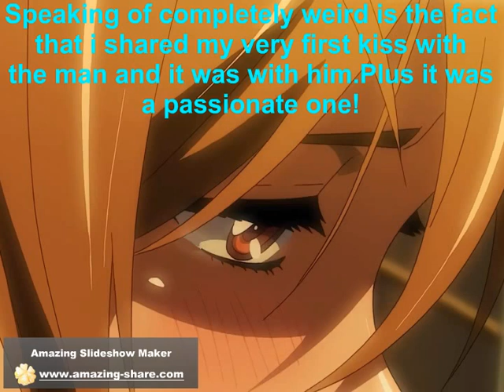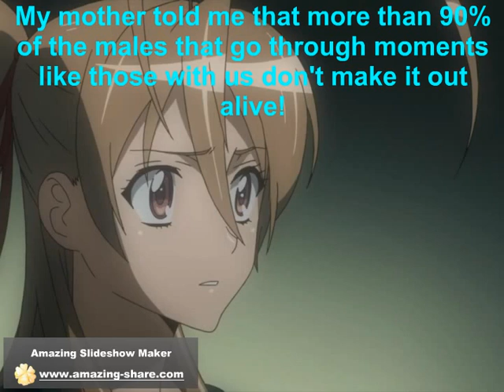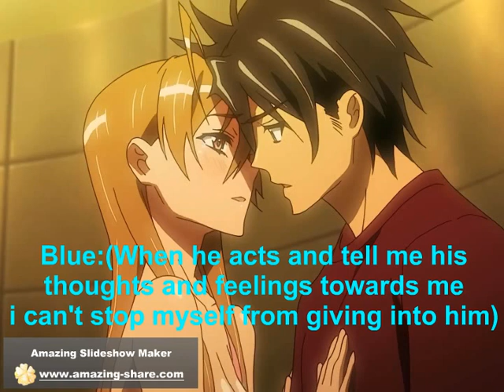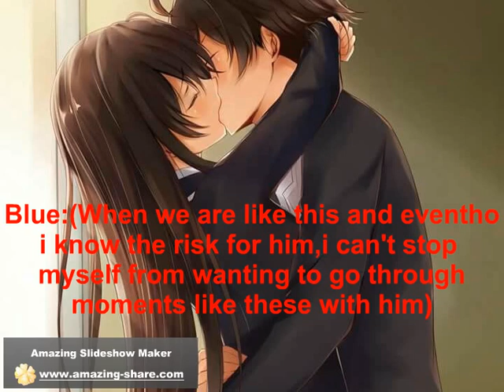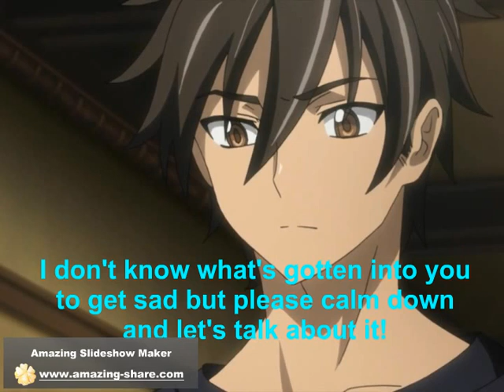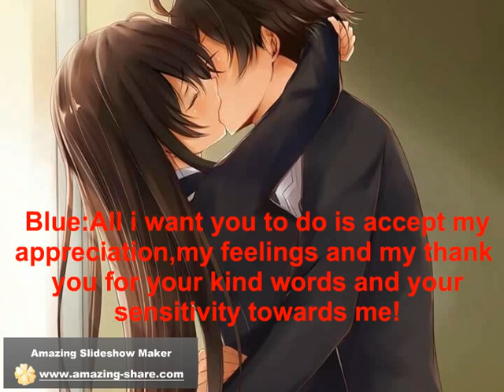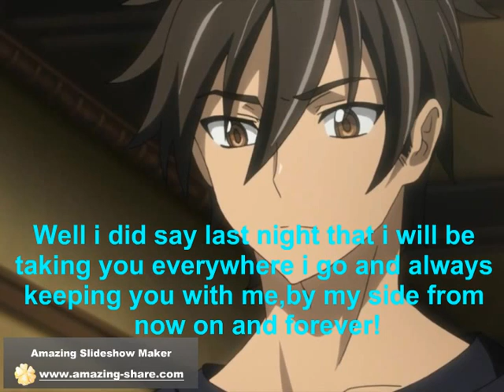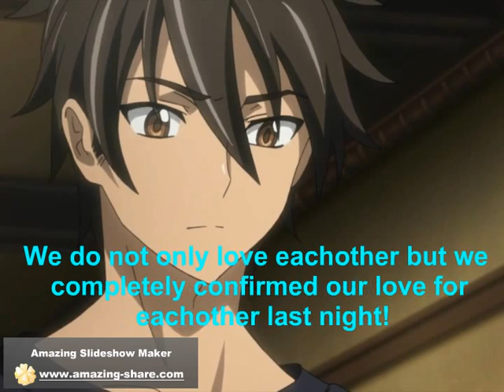The World Collapse episode 10 (Teen R+17)